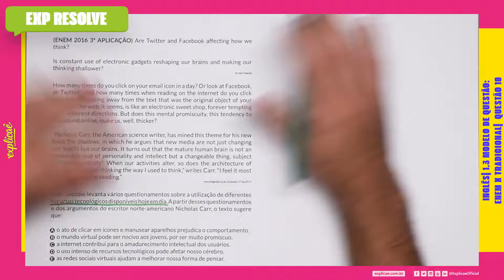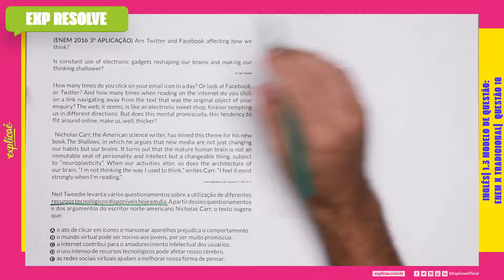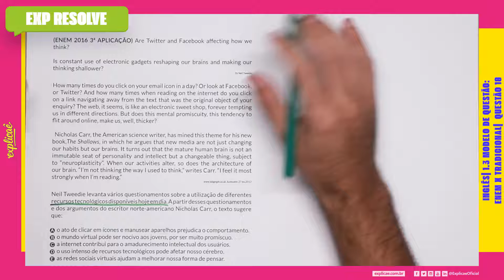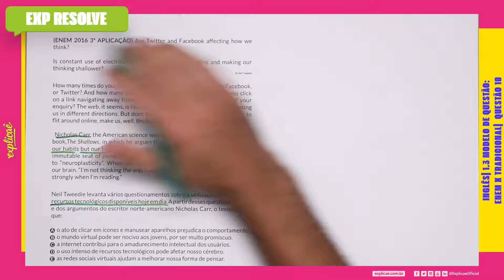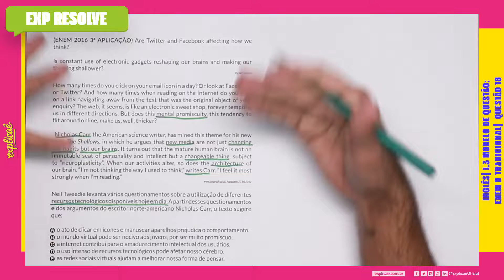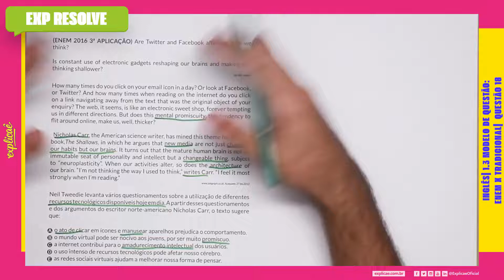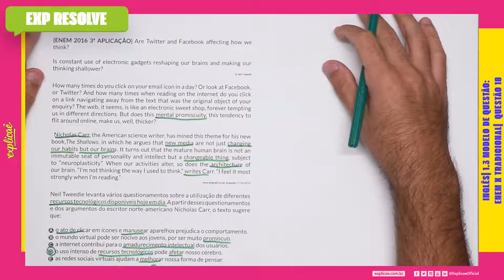ARE TWITTER AND FACEBOOK AFFECTING HOW WE THINK? (...) |MODELO DE QUESTÃO ENEM X TRADICIONAL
NO NOSSO MANUAL DE SOBREVIVÊNCIA:
ASSUNTO: MODELO DE QUESTÃO ENEM X TRADICIONAL

(ENEM 2016 3ª APLICAÇÃO) Are Twitter and Facebook
affecting how we think?
Is constant use of electronic gadgets reshaping our brains and
making our thinking shallower?
By Neil Tweedie
How many times do you click on your email icon in a day? Or look
at Facebook, or Twitter? And how many times when reading on
the internet do you click on a link navigating away from the text
that was the original object of your enquiry? The web, it seems,
is like an electronic sweet shop, forever tempting us in different
directions. But does this mental promiscuity, this tendency to flit
around online, make us, well, thicker?
Nicholas Carr, the American science writer, has mined this theme
for his new book,The Shallows, in which he argues that new media
are not just changing our habits but our brains. It turns out that
the mature human brain is not an immutable seat of personality
and intellect but a changeable thing, subject to “neuroplasticity”.
When our activities alter, so does the architecture of our brain.
“I’m not thinking the way I used to think,” writes Carr. “I feel it
most strongly when I’m reading.”
Neil Tweedie levanta vários questionamentos sobre a utilização
de diferentes recursos tecnológicos disponíveis hoje em dia. A
partir desses questionamentos e dos argumentos do escritor
norte-americano Nicholas Carr, o texto sugere que:
A. o ato de clicar em ícones e manusear aparelhos prejudica o
comportamento.
B. o mundo virtual pode ser nocivo aos jovens, por ser muito
promíscuo.
C. a internet contribui para o amadurecimento intelectual dos
usuários.
D. o uso intenso de recursos tecnológicos pode afetar nosso
cérebro.
pensar.

CONTEÚDO EXTRA